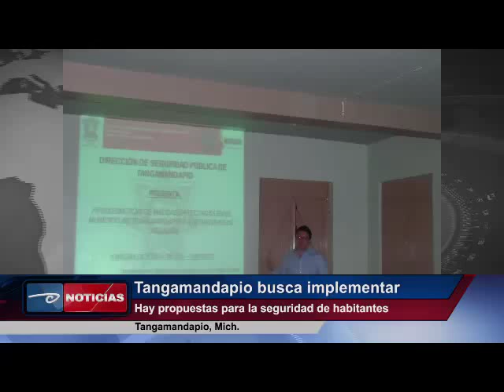Tangamandapio, Mich.- Tangamandapio busca implementar cultura vial